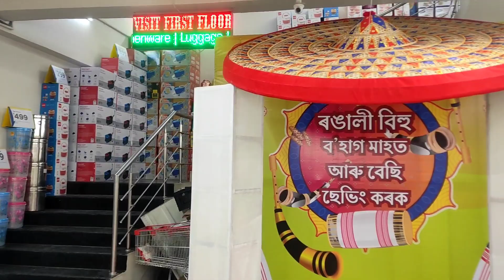Ramadan Or Karone Shopping Koribo Golu || Samim's World